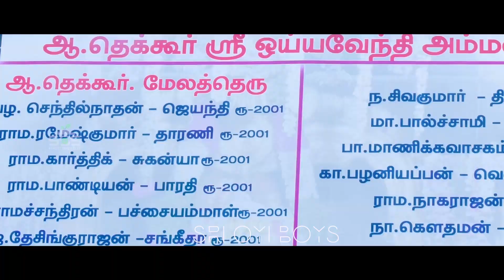Thekkur Madhu Eduppu Trailer-2024